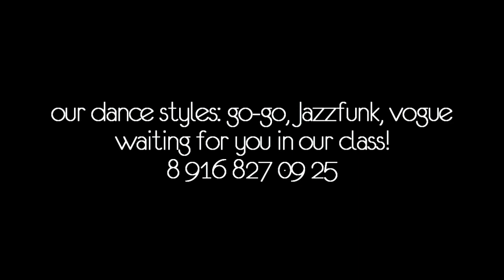"Exceptional lioness" Dance Go-go & Jazz Funk by Kati BAMSE | stikkkker&meshkov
Moscow 2011.

Video by stikkkker&meshkov. Thanks.